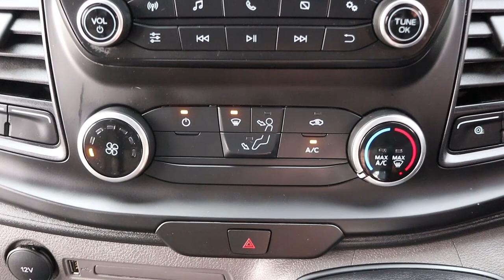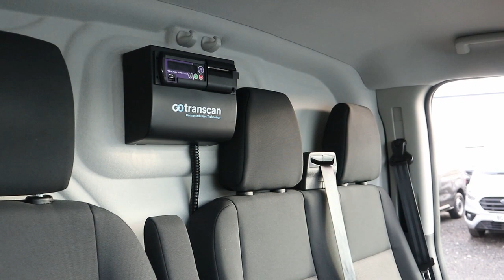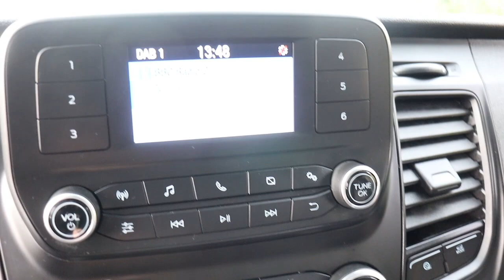EJ71 CKK 2021 (71) FORD TRANSIT CUSTOM 300 LEADER L2 H2 LWB HIGH ROOF REFRIGERATED / CHILLER VAN